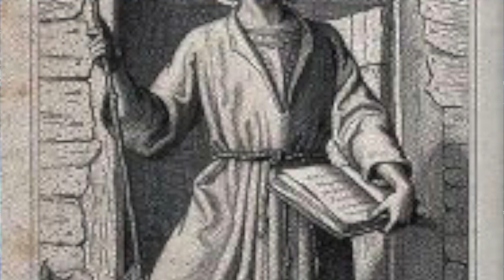Friday Jan 10th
This video is about 2020 X-Factor